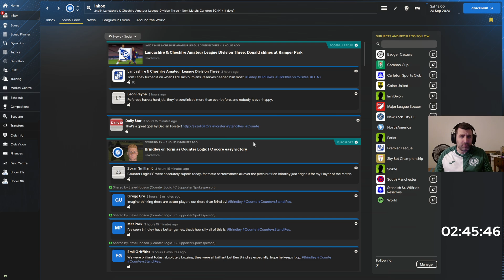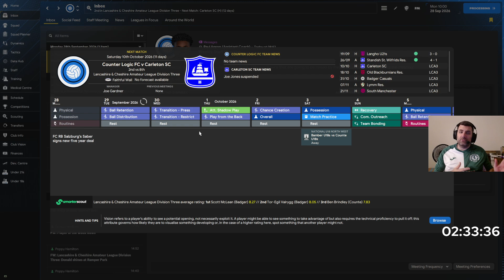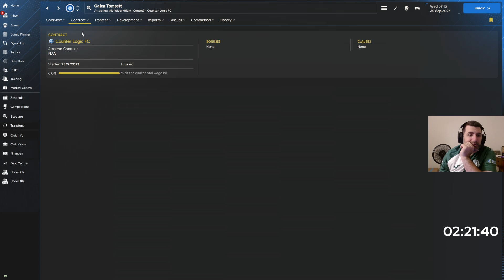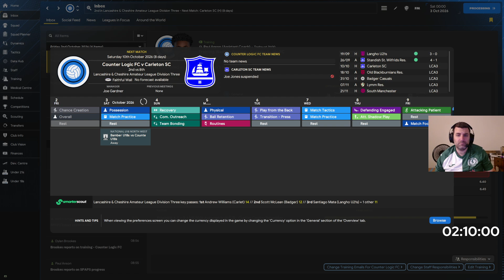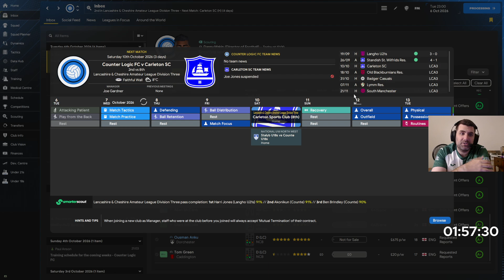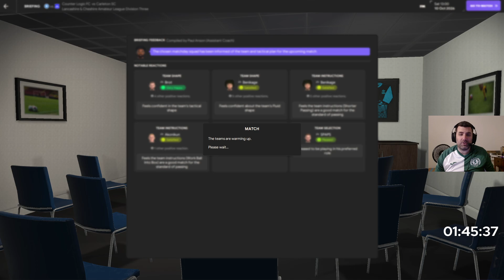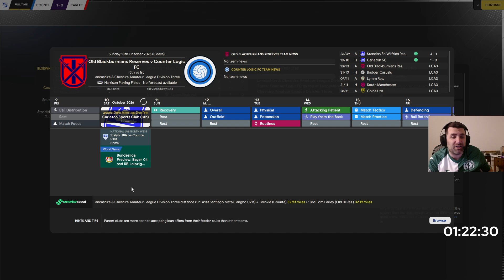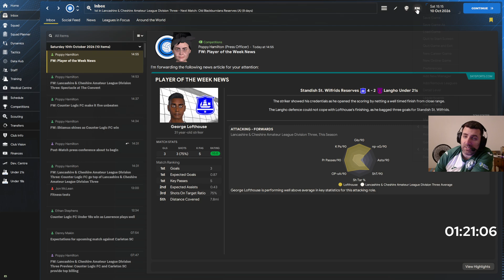CLG FC - Season 4 - Episode 61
A replay of the fifty-fifth stream of CLG FC in FM24.

This save is using the England Level 20 Extension mod by DanFMDatabases. The database also takes months of editing and hours of work. Consider supporting Dan's work by supporting him directly

This save uses members of the old CLG community. These members have given expressed written consent to be created in the game and will be generally kept at the club permanently.